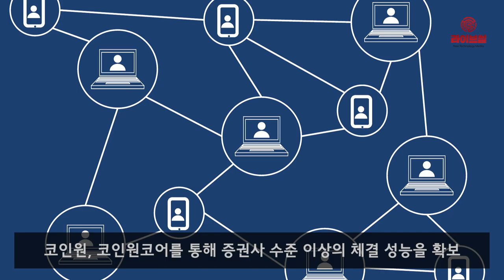[라이브썰] 코인원, 차세대 거래 엔진 ‘코인원코어’ 장착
암호화폐 거래소 코인원이 차세대 거래 엔진 ‘코인원코어’(Coinone Core) 장착을 완료했다고 11일 밝혔습니다.

코인원코어를 통해 증권사 수준 이상의 체결 성능을 확보한 코인원은 더욱 향상된 거래 안정성을 제공할 수 있게 됐습니다.

코인원코어는 초당 300만 건 이상의 거래 체결 처리가 가능한 고성능 엔진입니다. 수백 대의 서버로 수평 확장이 가능한 분산 시스템을 갖추고 있어 서비스 중단 없이 거래 엔진 확장 및 신규 코인 상장이 가능합니다.

또한 예상치 못한 장애 상황에서도 별도의 점검 없이 실시간 대응이 가능해 보다 안정적인 거래소 운영을 할 수 있게 됐습니다.

코인원은 추후 더욱 다양하고 고도화된 기능을 추가할 예정입니다. 기존보다 전문적인 API 거래, 국제표준 FIX 프로토콜 주문 등이 도입돼 한층 발전된 암호화폐 거래 경험을 제공할 수 있을 것이란 기대입니다.